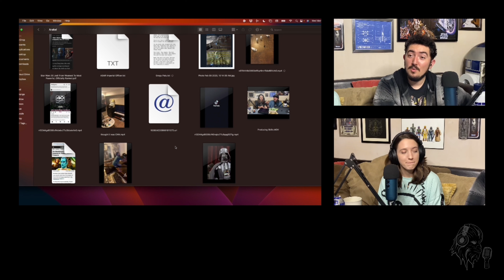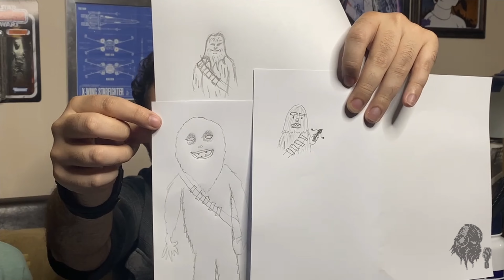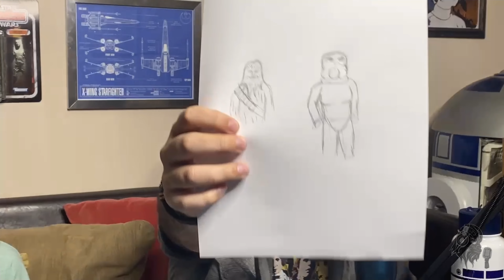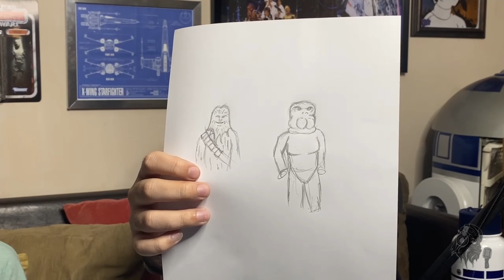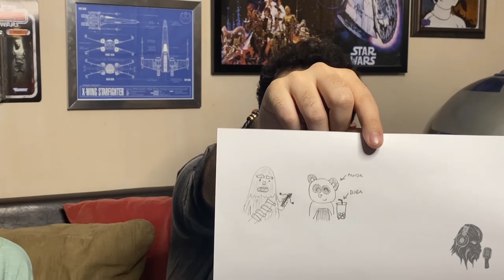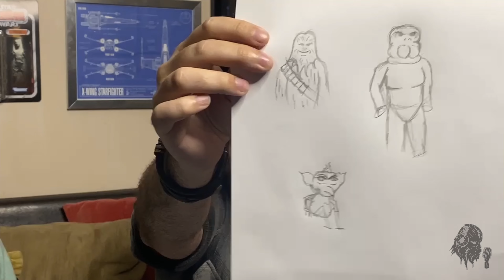Punch It Chewie Podcast - Ep. 51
Join Arakel and Bella as they breakdown Mando Chapter 19 and Batch Episode 13, discuss how the entertainment industry keeps canceling quality shows, play another game of speed draw Star Wars characters from memory, and so much more!